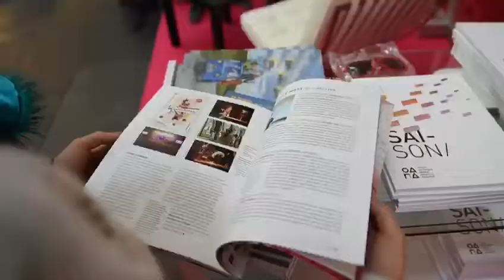948Merkatua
Video resumen de la edición 2019 de 948 Merkatua
948 Merkatuako azken edizionaren bideoa.